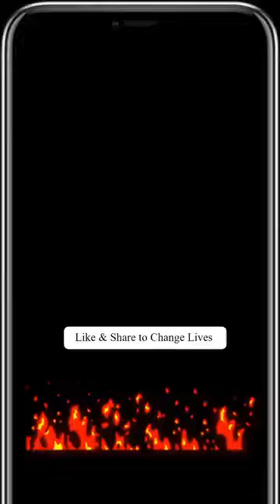He saves a blind man❤️